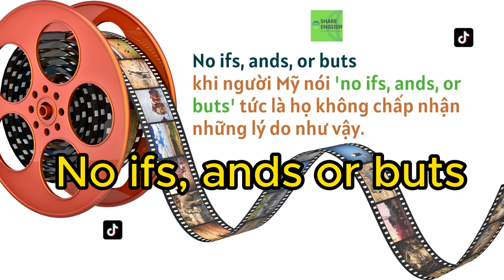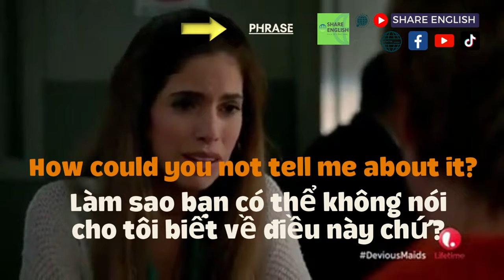Mỗi ngày học 1 câu tiếng anh qua các đoạn phim, thành ngữ